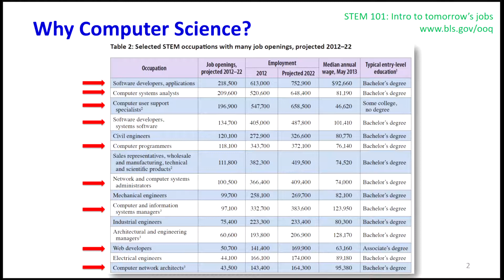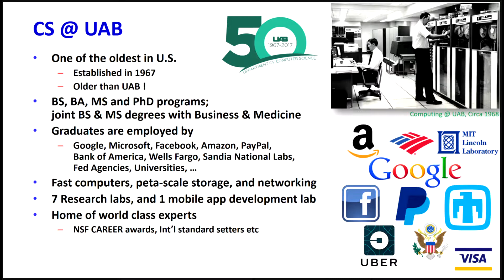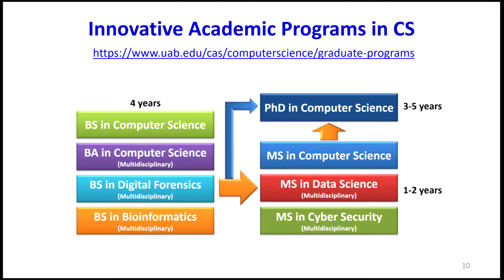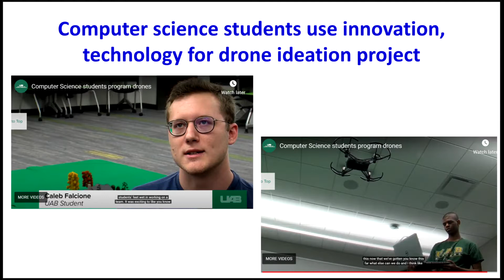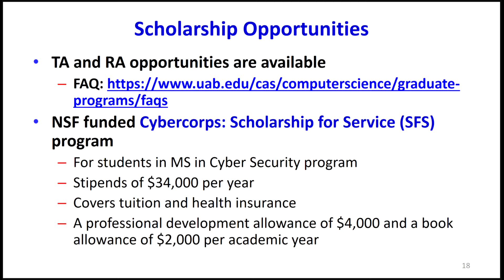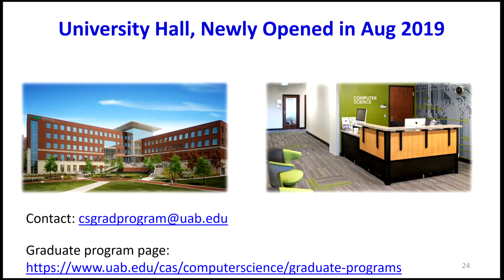Computer Science (MS and PhD)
The Department of Computer Science is looking for motivated and talented students ready to advance their knowledge, talents, and careers. Our master's and doctoral programs produce outstanding graduates who have gone on to careers in internationally known companies and universities.

Our fields of specialization reflect the interests of our excellent faculty, including big data analytics, computer security and forensics, advanced cyber infrastructures, artificial intelligence, data mining, bioinformatics, computer graphics, distributed and parallel computing, cloud computing, object-oriented technology, and software engineering.